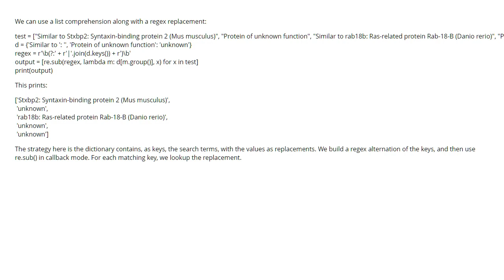In Python, how do I write a loop to remove from character # n to a specific char... (3 answers)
In Python, how do I write a loop to remove from character # n to a specific character (:) in parts of a list that match a condition?